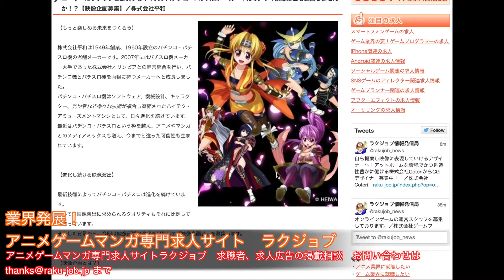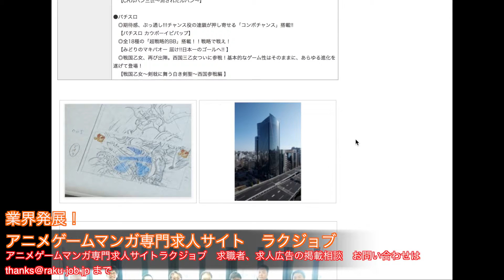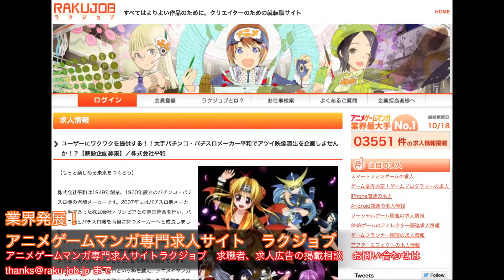遊技機 求人 映像企画 有名アニメ版権多数